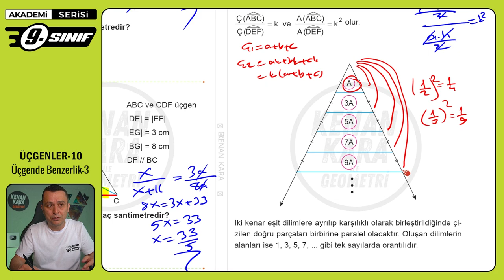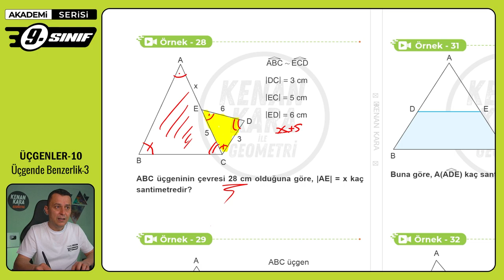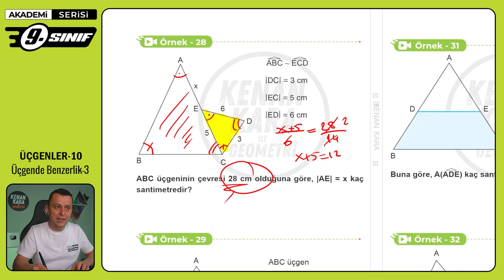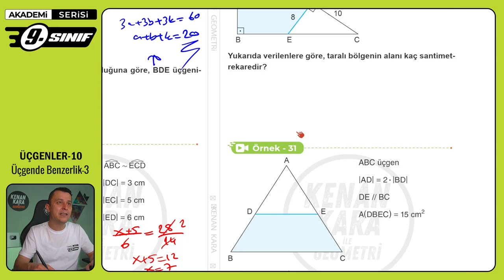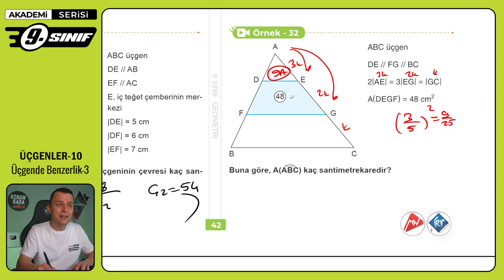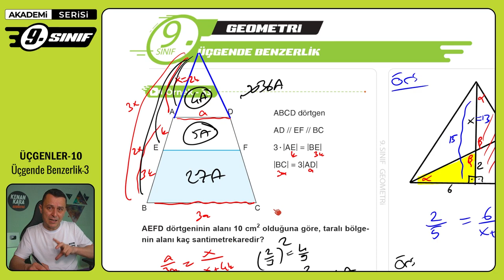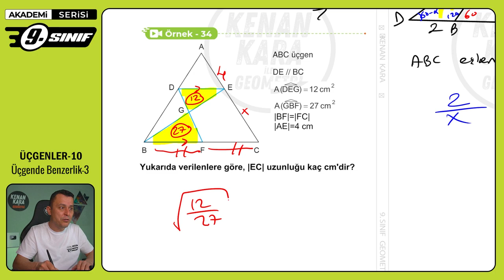ÜÇGENLER-10 | Üçgende Benzerlik-3 | 9. Sınıf Konu Anlatımı | Akademi Serisi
9. sınıf Matematik dersinde Üçgenler konusundaki Üçgende Benzerlik kısmının anlatımı